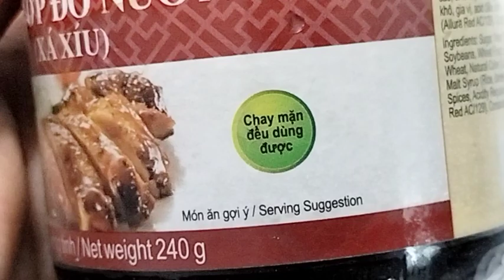Cách Làm CƠM TẤM SƯỜN BÌ CHẢ CHAY,Ăn Gia Đình Hoặc KINH DOANH Đều Ngon😋Chay Huệ Hoàng VLog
0:00 Giới thiệu món ăn
0:18 Giới thiệu nguyên liệu
0:45 Sơ chế nguyên liệu
3:14 Chiên sườn chay
4:35 Pha chế nước ướp
6:24 Giới thiệu bì chả chay
7:44 Nướng sườn chay
8:44 Trang trí dĩa cơm
10:52  Thành phẩm
🙏Cô chú,anh chị,em và các bạn,đến xem video📼, món ăn chay,🍜thấy kênh chia sẻ món ăn chay ngon, 😋thì giúp kênh phát triển bằng cách tặng like, 👍bấm đăng ký kênh,nhấn chuông🔔 Để nhận thông báo các video 📼mới tiếp theo đón xem nhiều món ăn chay🍜 ngon hơn nữa,sau khi xem thì chia sẻ lên trang cá nhân cho mọi người 🙋cùng xem để lan tỏa món ăn chay Và Đồng Thời Tiếp thêm động lực,để kênh tiếp tục sáng tạo nhiều món ăn chay, 🍜ngon hơn nữa
🙏Kính chúc cô chú,anh chị,em và các bạn, thân tâm an lạc.
Vạn sự cát tường Như Ý ❤️❤️♥️